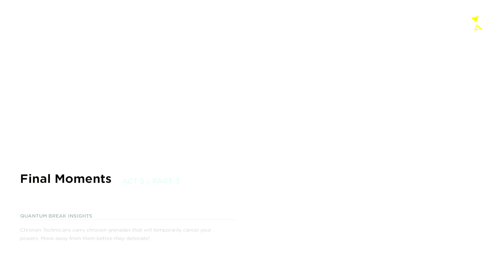Quantum Break Act 5-3 Final Moments Part 1 [1080p Ultra] [RX580] [No Commentary]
NEW Quantum Break Walkthrough Gameplay includes a Review of the Main Story for Xbox One and PC. This Quantum Break Gameplay Walkthrough will include a Review, Single Player, Characters, Story, Timeline, Cut Scenes and Gameplay from Act 1 through the Ending of the Campaign.